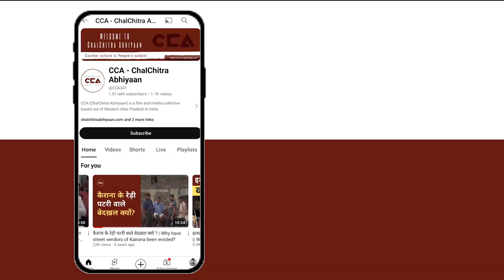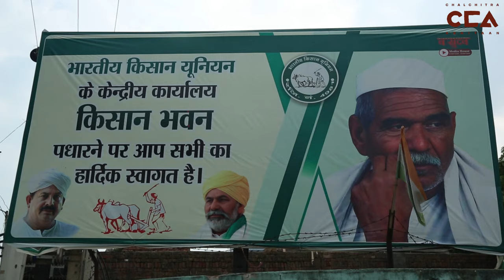सिसौली पंचायत में किसानों का हल्ला बोल || Kissan Panchayat in Sisauli - CCA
17 अगस्त 2024 को यूपी के ज़िला मुज़फ़्फ़रनगर में किसान भवन सिसौली में भारतीय किसान यूनियन ने मासिक पंचायत का आयोजन किया। इस मासिक पंचायत में किसानों के मुद्दो पर बात हुई। CCA की टीम ने पंचायत में आए किसानों से बात की किसानों का कहना है कि किसान बहुत परेशान है।

टीम - मो सावेज चौहान , विशाल स्टोनवाल, दीपक कटारिया , शाकिब यामीन रंगरेज

On August 17, 2024, the Bhartiya Kisan Union held its monthly panchayat at Kisan Bhawan, Sisoli, in Muzaffarnagar district, Uttar Pradesh. The panchayat focused on discussing farmers' issues. The CCA team spoke with the farmers who attended, and they expressed that farmers are facing significant hardships.

Crew- Mohd Savez Chauhan, Vishal Stonewall, Deepak Katariya, Shakib Yameen Rangrezz